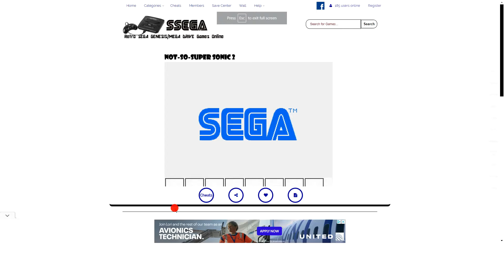not-so-super sonic 2 speedrun